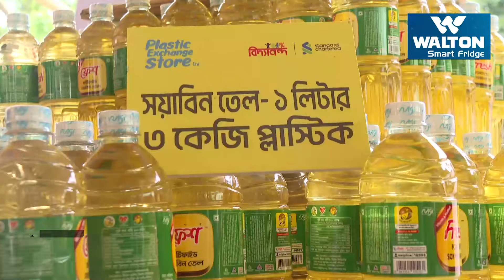প্লাস্টিক একচেঞ্জ স্টোরের সামনে দীর্ঘ লাইন! | Plastic Exchange | Ekhon TV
Our Office Address:
EKHON TV
City Park Lane
19, Hatkhola Road, Wari
Dhaka-1203
Bangladesh